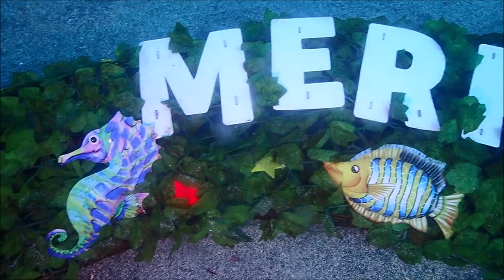クリスマスを水中で 華やかな女子編 大きなツリーやリースを楽しもう 群馬県伊勢崎市のダイビングショップ